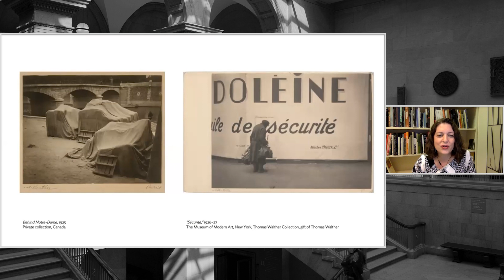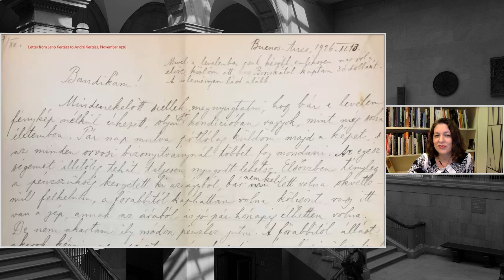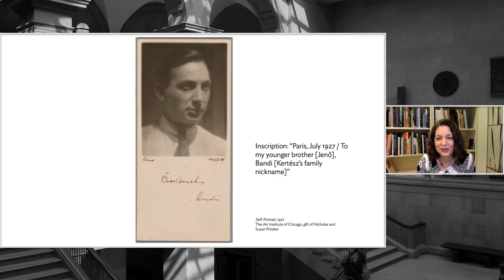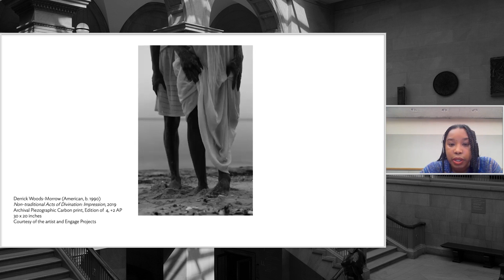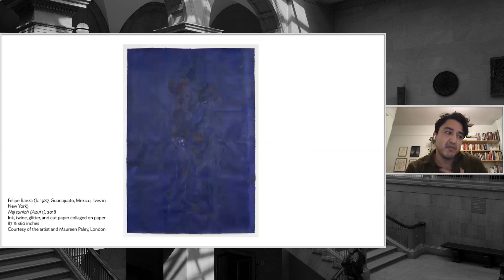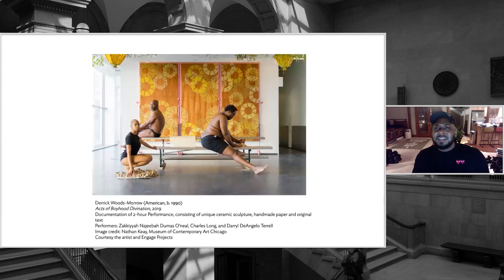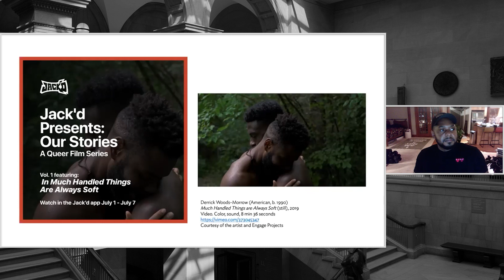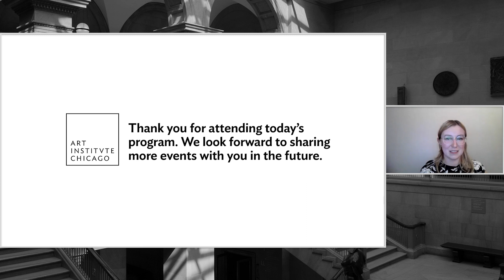Virtual Conversation: André Kertész—Postcards from Paris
The scale, subjects, and circulation of photographer André Kertész’s carte postale prints serve as the starting point for a conversation led by Grace Deveney, David C. and Sarajean Ruttenberg Associate Curator of Photography and Media. Deveney talks with contemporary artists Derrick Woods-Morrow and Felipe Baeza about how intimacy operates in their own work and how proximity, distance, and kinship are navigated through materials and studio process.

Liz Siegel, curator of Photography and Media and curator of the exhibition "André Kertész: Postcards from Paris," opens the conversation.